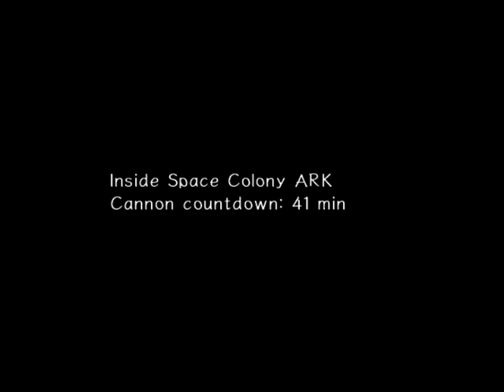Sonic Adventure 2 (Part 6) (Hero Story)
Game - Sonic Adventure 2.
Mode - Normal.
Character - Sonic the Hedgehog, Miles Tails Prower, Knuckles the Echidna.
Release - 2001.
Publisher - SEGA.
Hero Story.
Stage 14: Meteor Herd. (Knuckles)
Boss 6: Rouge. (Knuckles)
Stage 15: Crazy Gadget. (Sonic)